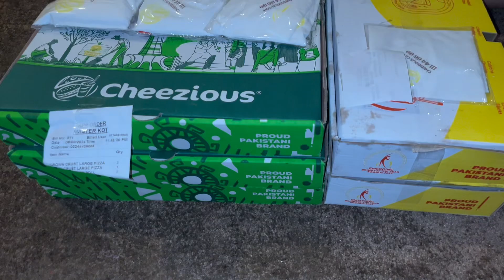GUESS THE SURPRISES 🫣SAITH SAB NA DAWAT DI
Note: If the owner have any problem. Then I will remove this content.